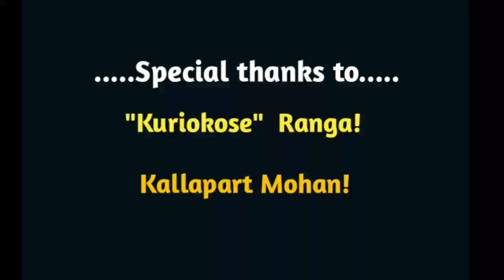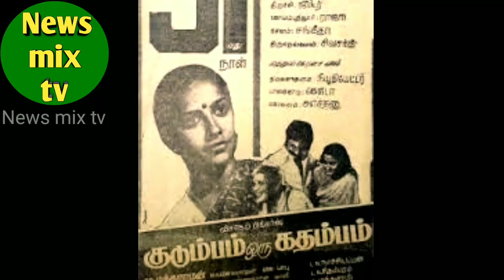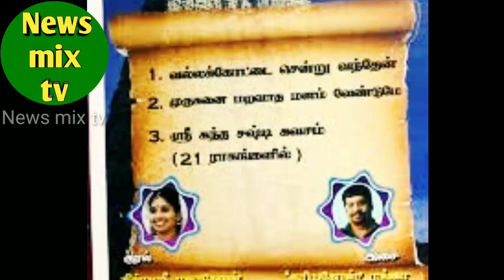kuriokose ranga | multi talent actor | manal kaiyiru movie fame | marakka mudiyuma | @News mix tv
குடும்பம் ஒரு கதம்பம் மற்றும் மணல் கயிறு நாயகரும், பல்கலை வித்தக கலைஞரும், நடிகர் விசுவின் மாப்பிள்ளையுமான குரியகோஸ் ரங்கா அவர்களின் மறக்கமுடியாத  கலையுலக வாழ்க்கைப் பயணத்தை இப்பதிவில் காணலாம்! நன்றி!